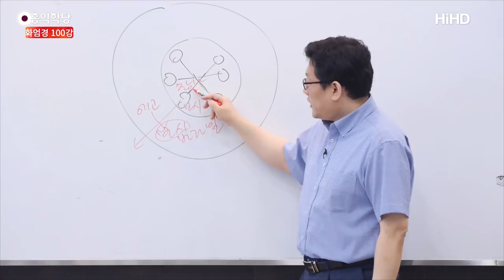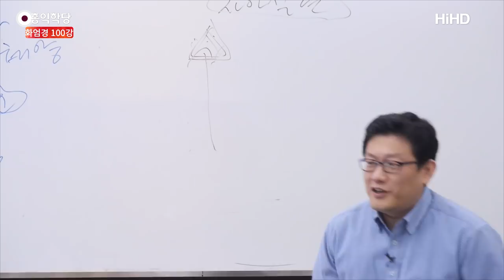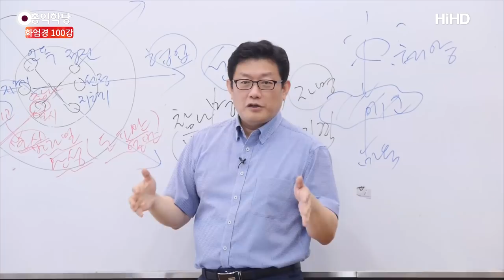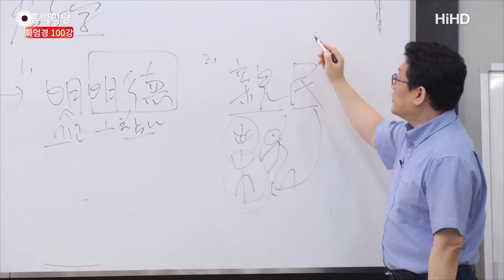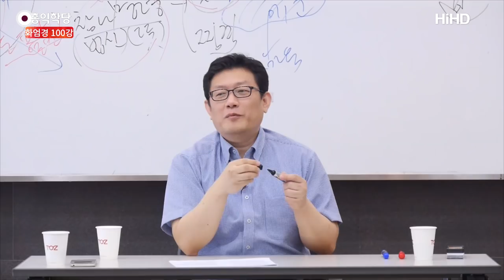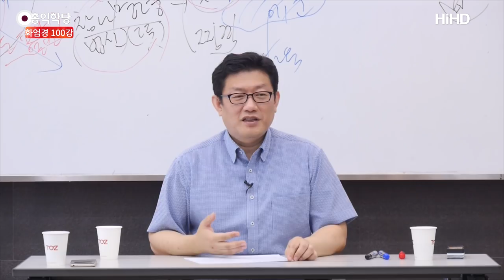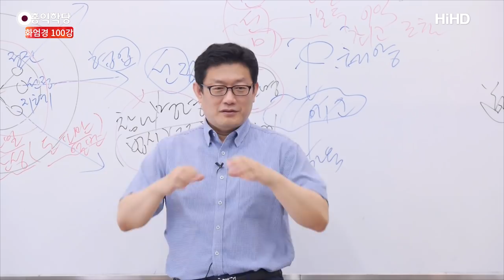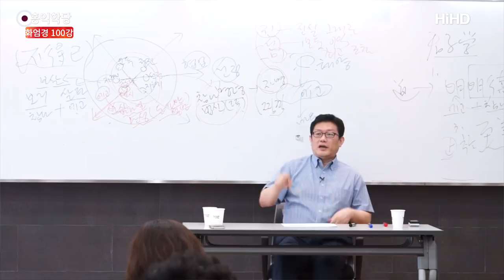[홍익학당] 윤홍식의 화엄경 강의 100강